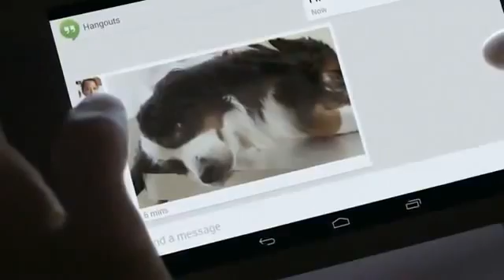Men's Best Friend: Sick Dog - Google Nexus 7 TV Commercial